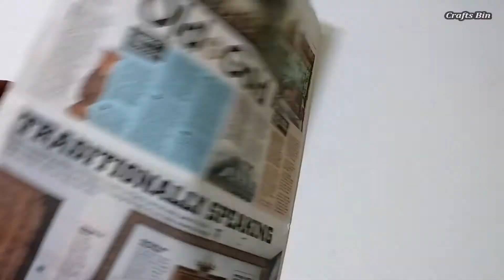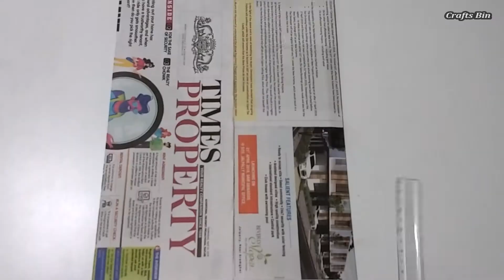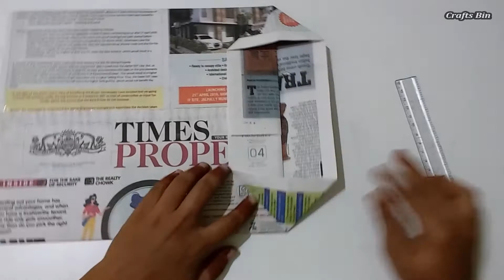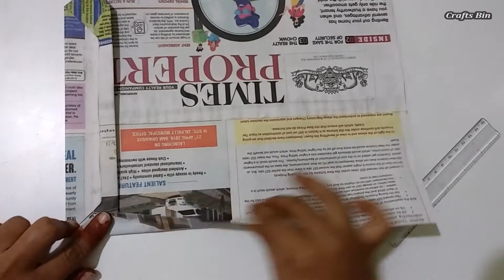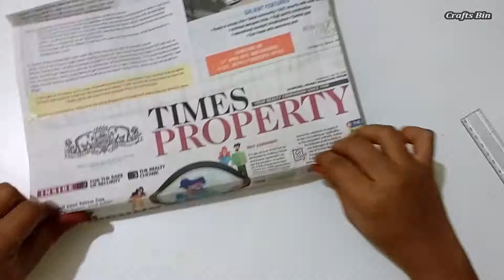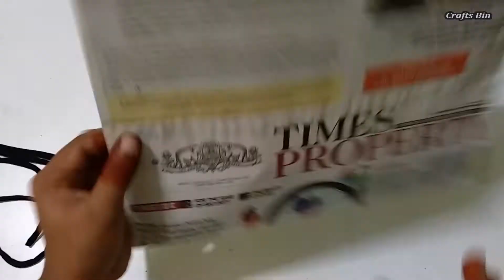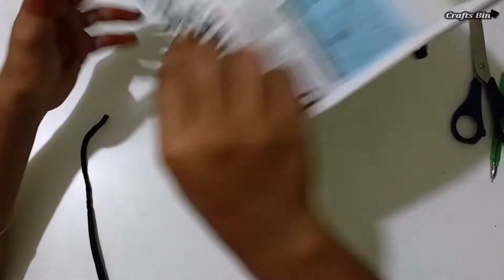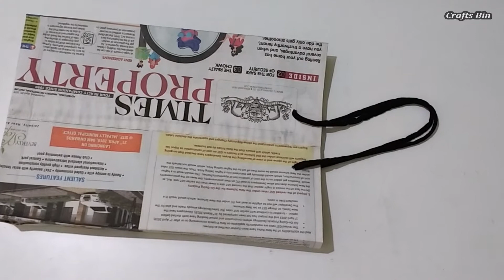How to make a paper bag with newspaper | Newspaper crafts | Newspaper craft ideas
Eco-friendly paper bags, paper bags making at home, make paper bag, newspaper bag tutorial easy, best out of waste ideas easy crafts to do at home.